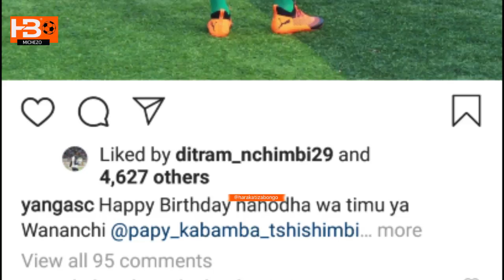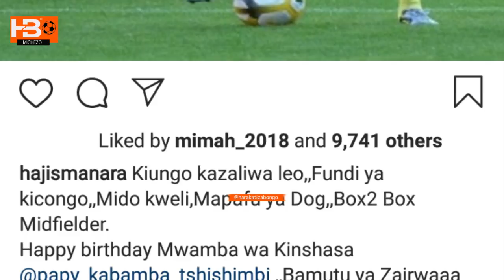Haji Manara ashindwa kuficha hisia kwa Tshishimbi ammwagia sifa siku yake ya kuzaliwa